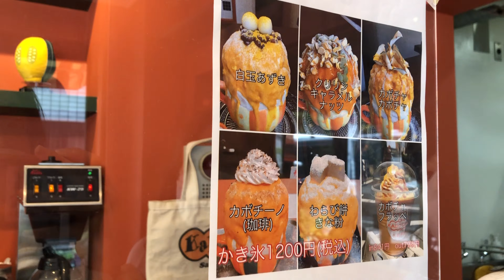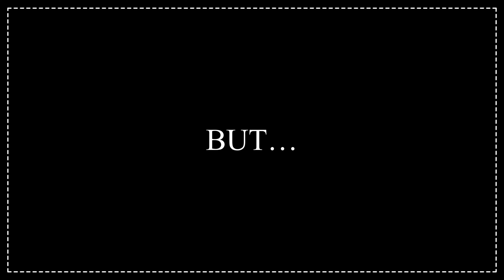ENG) 일본 대학생 브이로그🌼 (시부야 쇼핑, 단호박 빙수, 시험 공부, 하이틴) l 大学生の一日（韓国アイドルぽい大学生コーデ、カボチャ、試験勉強）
a day in the life, a day in my life, weekend vlog, Japan vlog, shopping

I'm a foreign student from Korea who's studying in Japanese university, and making these kinds of videos has always been one of my college goals.

こんにちは、ゆなです！私は今東京で大学に通っている韓国人留学生です！大学に入る前からずっと念願だったvlogをやっと作れて、とても嬉しいです！🥰これからも大学生のリアルな1日、勉強、遊び、文化の違いなど楽しい日常をどんどんアプロードして行きたいと思います！

일본 도쿄 대학에서 공부하고 있는 한국인 유학생입니다! 일본 대학에 들어오면 꼭 해보고 싶었던 브이로그를 드디어 만들었어요🥰 학교에서의 리얼한 생활, 공부, 친구들, 문화차이 등 재밌는 일상도 차근차근 올려 보려고 합니다.